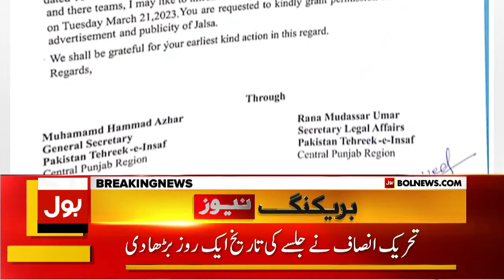Imran Khan Minar e Pakistan Jalsa Date Changed | Breaking News